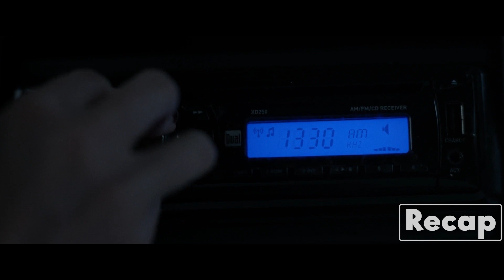Trapped in the Bunker | Surviving Alien Apocalypse with Howard and Emmett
Movie : 10 Cloverfield Lane

About Us:

If you enjoy movies but lack the time to see them all, we've got you covered with our concise, to-the-point movie reviews. Recaps of a wide range of entertaining movies can be found at Recap Channel, so stop by and check us out.

They are usually 10-15 minutes long and offer a unique perspective on the film, as well as an indication of whether or not this is the right movie for you. You can experiment with a variety of films in a fun and novel way.